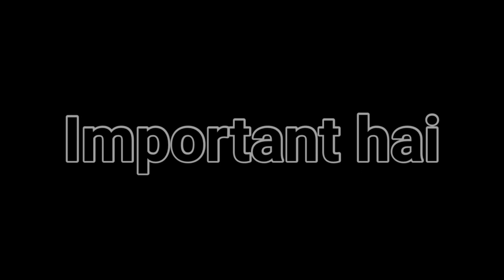बच्चे ने लगाये 150 sapate 😱😱 || kabhi dekha nhi hoga आपने 🫵🫵